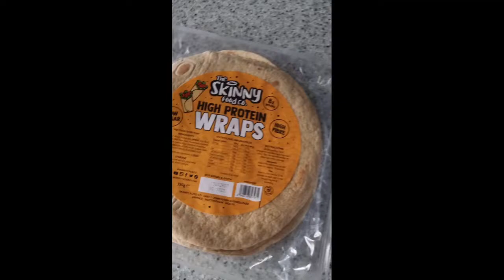SKINNYFOOD CO HIGH PROTEIN WRAP | Cheese & Honey BBQ toasted wrap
Highly recommend... So tasty...

You'll see more over on Instagram